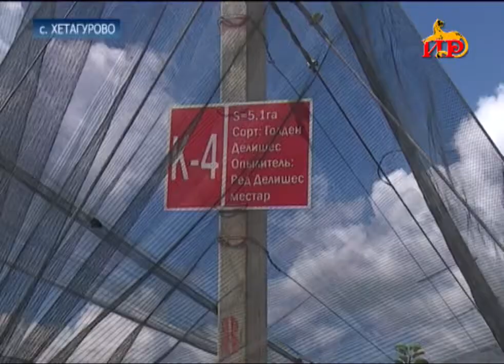Новость для сельхозпроизводителей Цхинвали